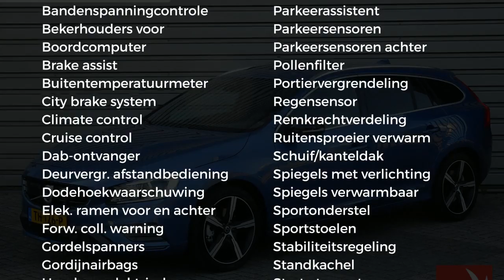Volvo V60 T4 190pk Business Sport - Adaptive Cruise - Schuifdak - AUT